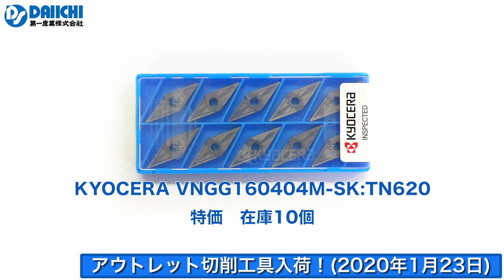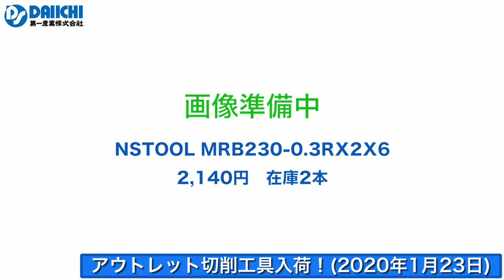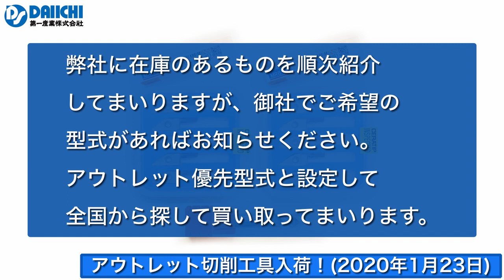【DS-CHANNEL】［アウトレット品入荷］『京セラ・イスカル・日進工具の切削工具 エンドミル インサートチップ 2020年1月23日』NSTOOLのALZ345-10、MRB230など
［アウトレット品入荷］『京セラ・イスカル・日進工具の切削工具 エンドミル インサートチップ 2020年1月23日』切削工具や工作機械を扱う第一産業株式会社の公式YouTubeチャンネルです。

KYOCERA TPGH090204L:PV7010 TPGH110304R:PV720 VNBR0411-02S:PR1225 VNGG160404M-SK:TN620 VNTR045-11:PR1225 WNGG080408AH:KW10 ZXMT030203GM-E:PR1230 ZXMT030203GM-I:PR1230 ISCAR DNMG150404-TF:IC907 NSTOOL ALZ345-10 MRB230-0.15RX1.5X6 MRB230-0.3RX2X6